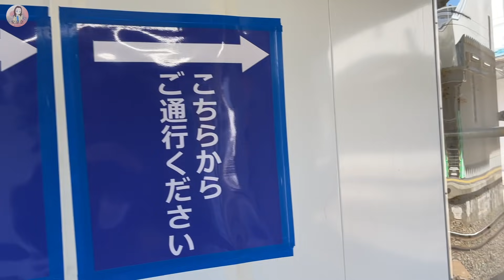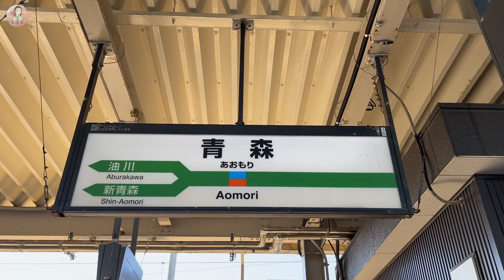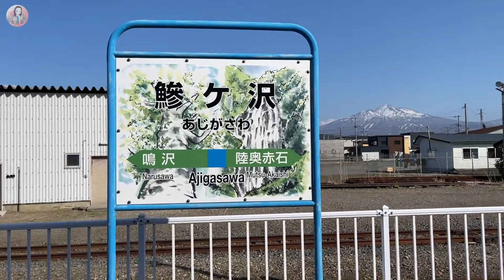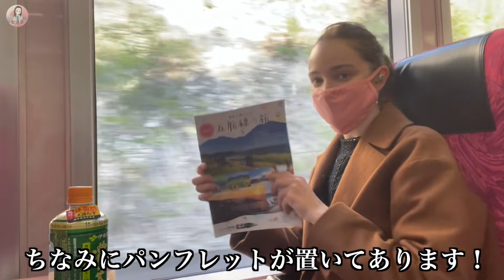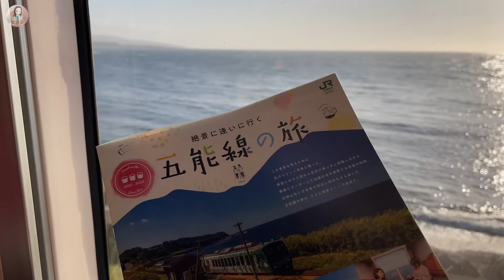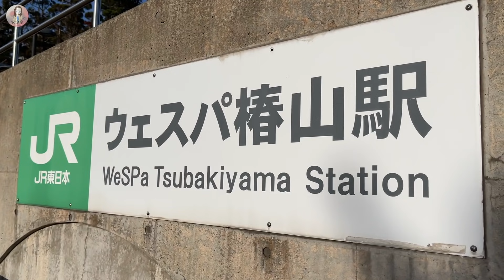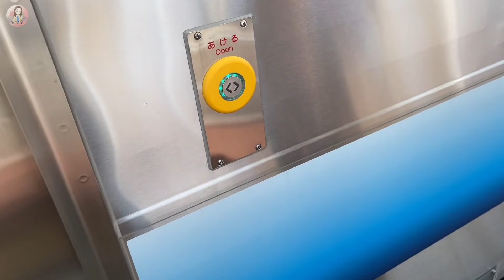【五能線】私を泣かせた絶景路線をお届けします。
乗車日：4月22日〜23日
皆さん、こんばんは！今日は五能線という、青森県と秋田県を走る絶景路線を紹介します。赤字路線で、廃線も検討されたのに、今では毎年10万人の乗客が利用する人気観光路線になりました。そんな五能線の秘密とは？☺️